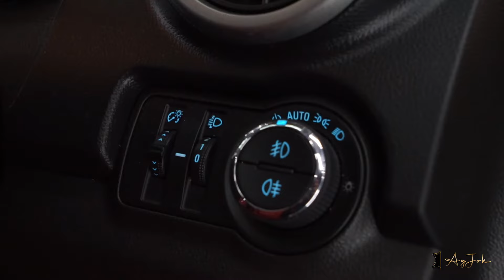MODIF CHEVROLET TRAX RIGEN JADI RASA LAMBORGHINI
CHEVROLET TRAX

Hallo Bosku!! kali ini @timothiagjok lagi ada projek untuk pengerjaan chevrolet trax punyanya @RIGENRAKELNAREAL nih... gimana sih hasilnya??

langsung aja disimak videonya!!!

utk konsultasi jok agjok semarang
Jalan tanjung no 2 abc semarang tengah semarang